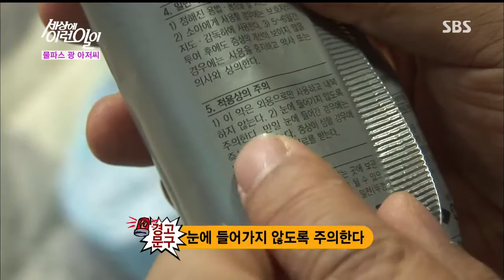순간 포착 세상에 이런 일이 130718 #15(4)